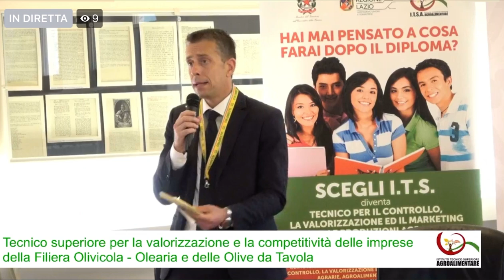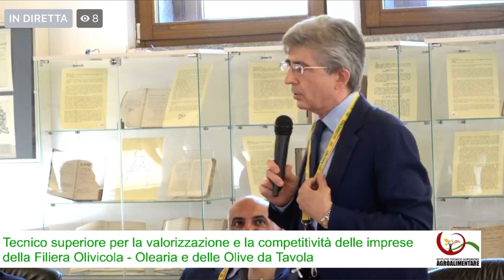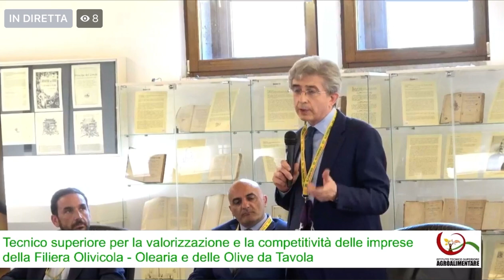1.7.2021 - PRESENTAZIONE CORSO ITS SULLA FILIERA OLIVICOLA - L'INTERVENTO DEL PRES. ROBERTO ORLANDI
L'intervento del Presidente Roberto ORLANDI alla presentazione del nuovo corso ITS sulla filiera olivicola.